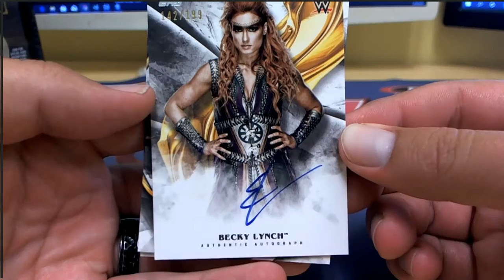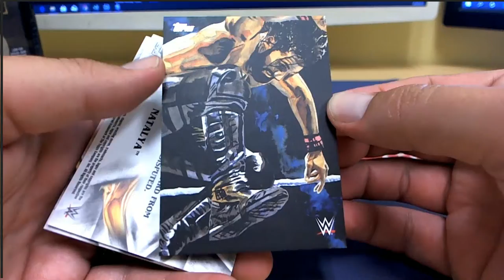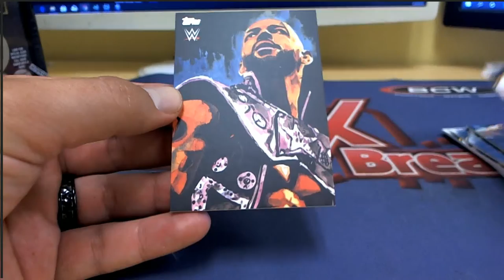2019 Topps WWE Undisputed Wrestling Hobby ID 19UNDISPUTED103 2 Packs for Shawn C